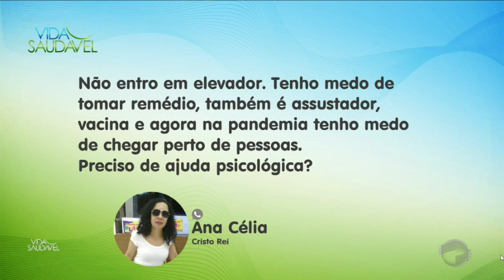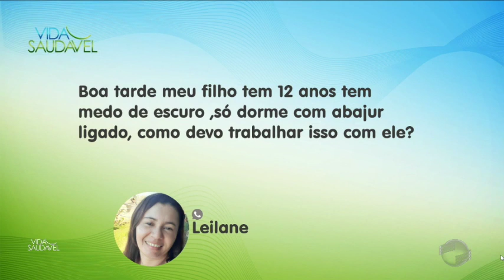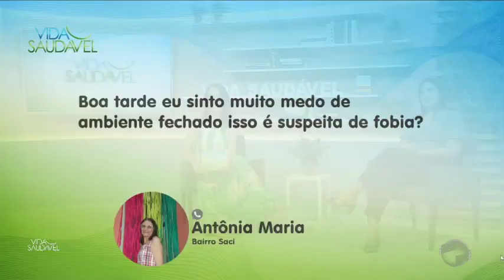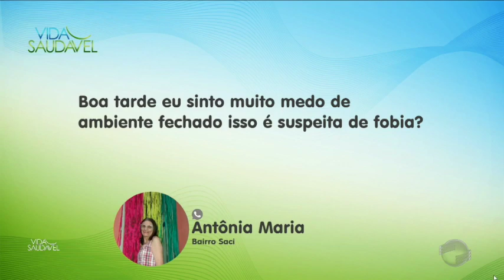Saiba mais sobre os tipos de fobia e qual o tratamento